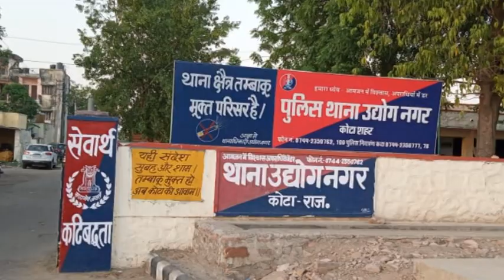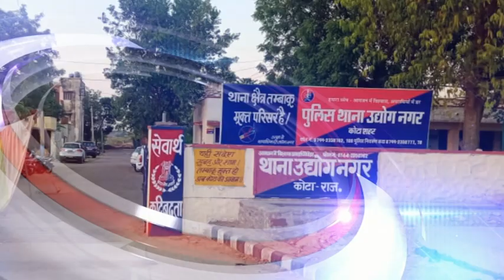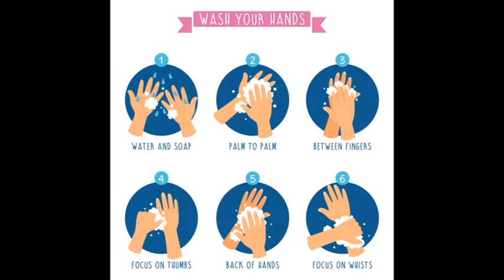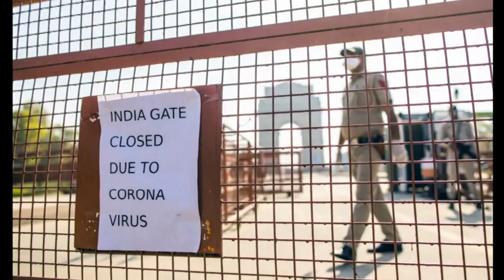थाने की सुचना लॉकडावन 4 II चेतन सैनी 7568222284 Sarthak studio 9694625050